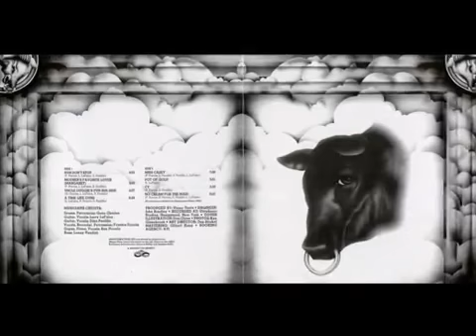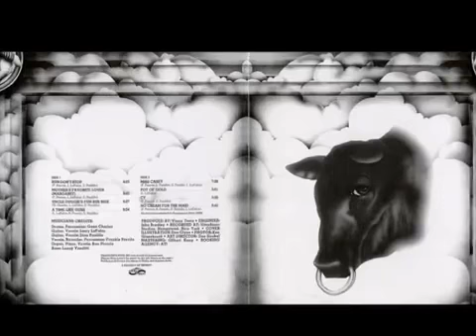Bull Angus -- Lone Stranger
KONTINGENTE 21